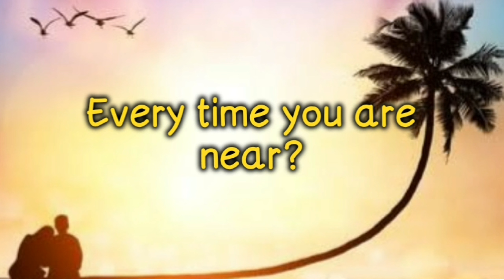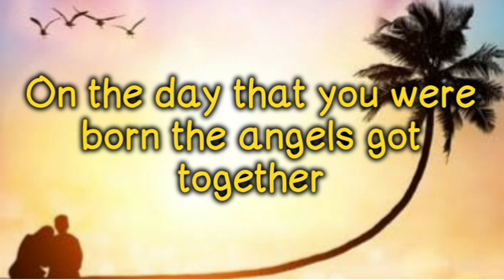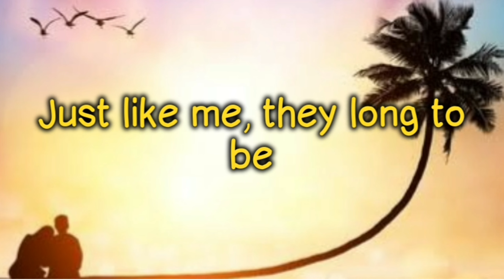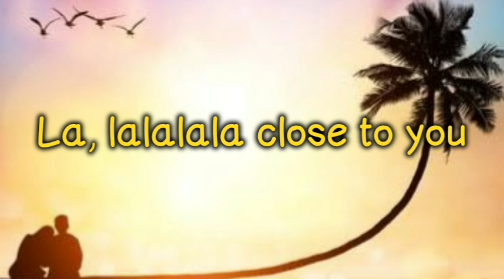Close to You ( Lyrics ) - cover by Gigi De Lana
*** If you are the owner/artist
and you would like your credit to
be added or you would like to
remove your material/song,
please don't issue a copyright
strike on my channel, feel free to